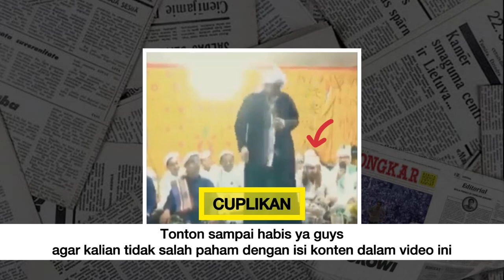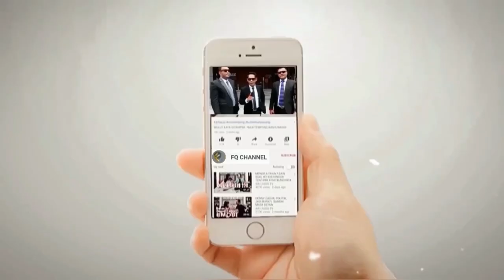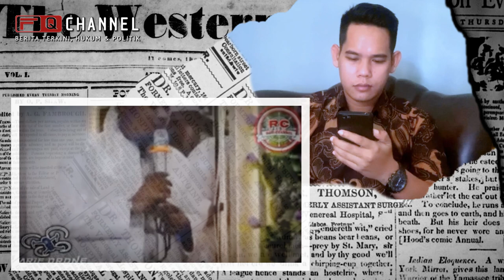SIWAK BEKAS PENUH KEBERKAHAN MILIK HB BAHAR, DILELANG JUTAAN RUPIAH SIAPA CEPAT DIA DAPAT‼️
Beredar video viral Habib Bahar bin Smith melelang barang-barang milik pribadinya, seperti sorban, tasbih, cincin dan siwak bekas yang diyakini memiliki keberkahan. Beberpa barang tersebut dilelang dengan harga mulai dari jutaan sampai puluhan juta rupiah.